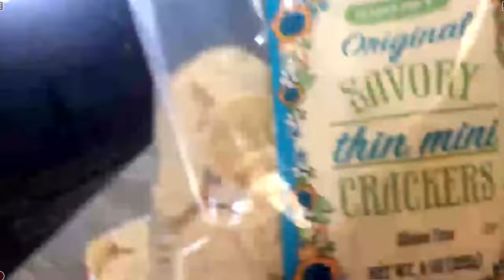Let's Talk All the Things with Rachael & Shannon Ep 2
Watch as Shannon Penrod and Rachel Bird show you how to make fun, simple and healthy Holiday treats! You won't want to miss this episode!

Link Tree

IHeartRadio.com